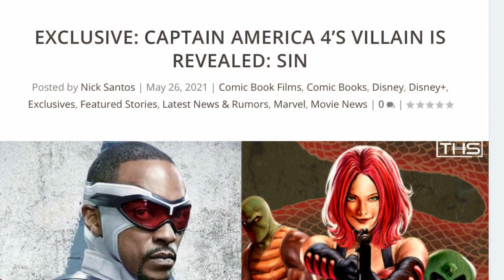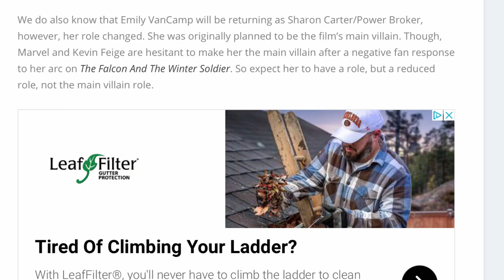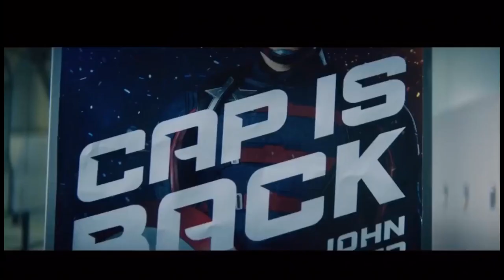MAJOR MCU CAPTAIN AMERICA 4 NEWS ! (RED SKULL & HYDRA BACK!?)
MAJOR MCU CAPTAIN AMERICA 4 NEWS!!! I GOT SOME INFO ON THE MOVIES NEW VILLAIN! YOU MIGHT KNOW AND YOU MIGHT NOT LOL. ALSO GOT SOME NEWS ON THE SHARON CARTER/ POWER BROKER CHARACTER AND THE MCU PLANS TO HANDLE HER MOVING OUT OF FALCON AND THE WINTER SOLDIER. I GOT SOME QUESTIONS FOR YALL GANG ? WHAT IS GOING ON WITH RED SKULL AND HYDRA!? ARE YOU GUYS EXCITED FOR CAPTAIN AMERICA 4 AFTER FALCON AND THE WINTER SOLDIER? WERE YOU FEELING THE SHARON CARTER CHARACTER AND ARE YOU LOOKING FORWARD TO HER IN CAPTAIN AMERICA 4? ALSO AFTER WATCHING THE VIDEO LET ME KNOW WHAT YOU GUYS THINK OF THE VILLAIN OF CAPTAIN AMERICA 4! ARE YOU EXCITED FOR THE FUTURE OF THE MCU?